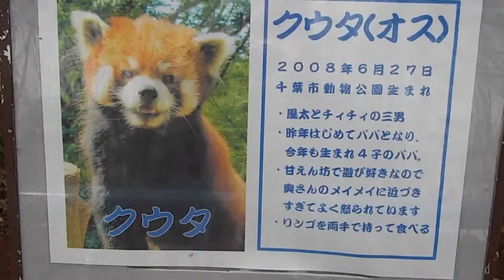レッサーパンダ クウタ Red panda Kuuta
2014年1月25日 千葉市動物公園。
2008年6月27日生まれ。